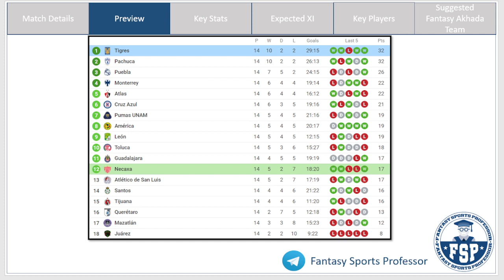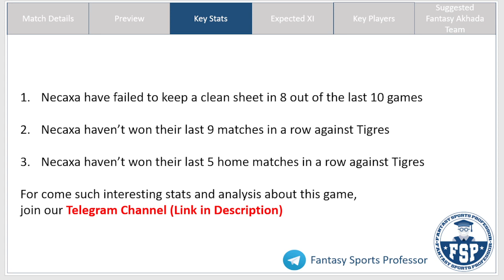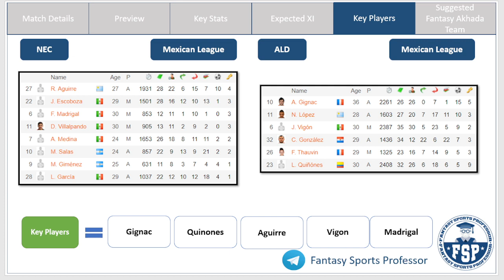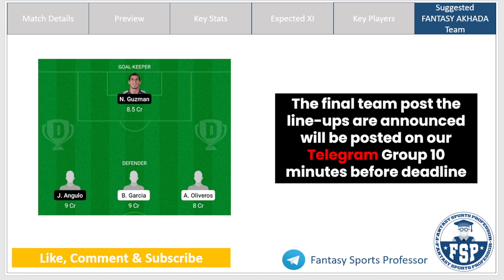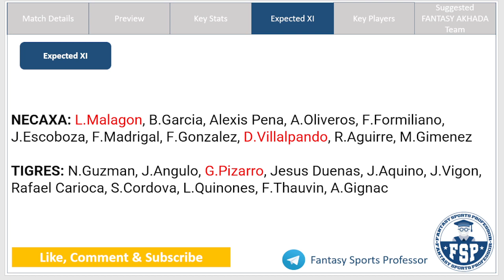NEC vs TIG Best Fantasy Team | Necaxa and Tigres | Mexican League | Fantasy Prediction | FSP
NEC vs TIG Best Fantasy Teams NEC vs TIG Dream 11, NEC vs TIG Fantasy Tips, NEC vs TIG Dream 11 Prediction, Mexican League

In this video, Get Fantasy Football Tips on the Fantasy Combination and Fantasy Prediction for the Mexican League match between Necaxa (NEC) and Tigres (TIG)